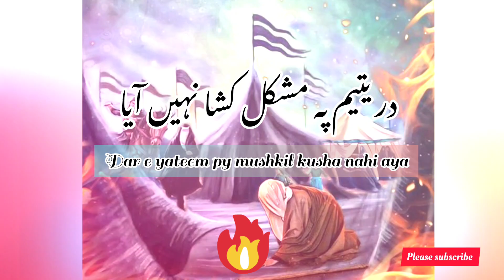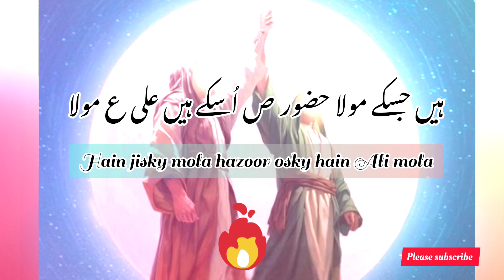Shahadat e Mola Ali a s Whatsapp status 2024 21 Ramzan Status Imam Ali Shahadat Status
21 Ramzan WhatsApp status - Shahadat E Mola Ali | WhatsApp status
21 ramzan shahadat mola ali whatsapp status shar e khuda

Mola Ali is considered to be one of the most revered and respected figures in Islamic history. This video showcases the power and glory of Mola Ali through beautiful poetry in Urdu. The speaker recites verses that describe the immense strength and wisdom of Mola Ali, inspiring viewers to reflect on his life and teachings.